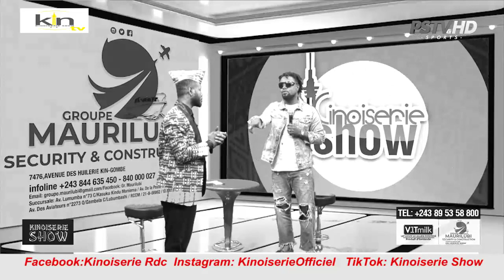Ceux qui S'attaque a Fally Ipupa Jonathan Stone Akebisi Bango Ayoki Dynastie teeh